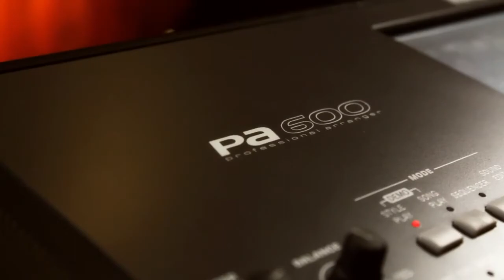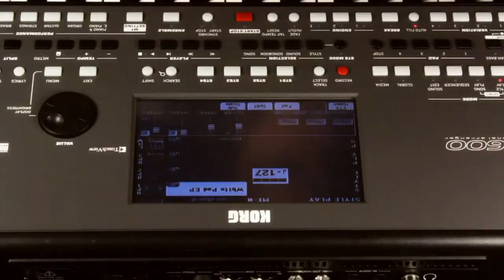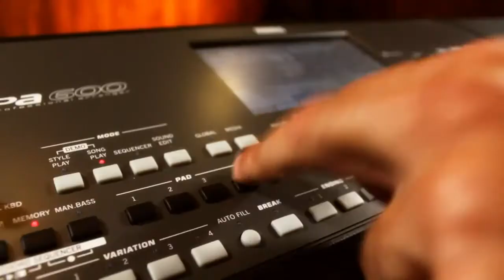Korg Pa600 Professional Arranger Performance by Marco Parisi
The KORG PA600 it is the latest keyboard in the Korg Pa series of internationally acclaimed and best-selling musical arrangers. Besides being compact, inexpensive powerful and superb-sounding, the Pa600 comes equipped with the most up-to-date collection of quality sounds and styles combined.